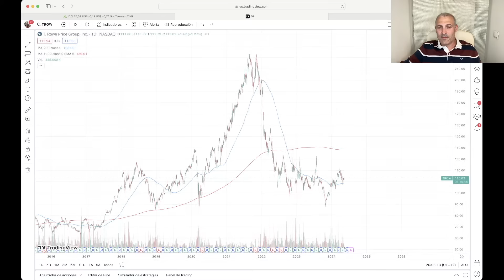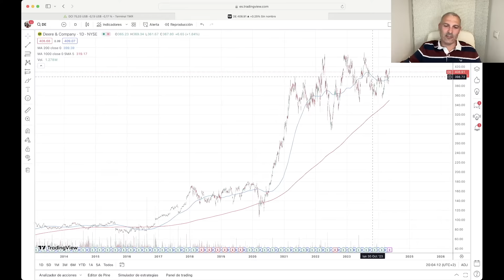199 Mercados laterales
Hoy veremos uno de esos lugares tan complicados de trabajar, sobre todo al comienzo de nuestra etapa de inversor, como son los mercados laterales, épocas en las que la convicción y el saber lo que estamos haciendo lo son todo para salir de ellos con éxito.

El curso de los Héroes del Dividendo ya esta abierto de nuevo!